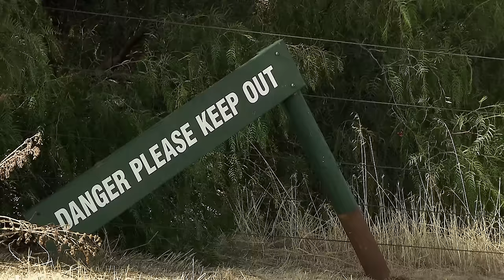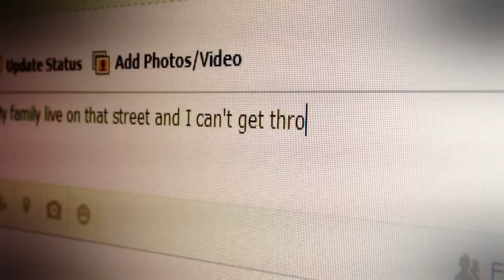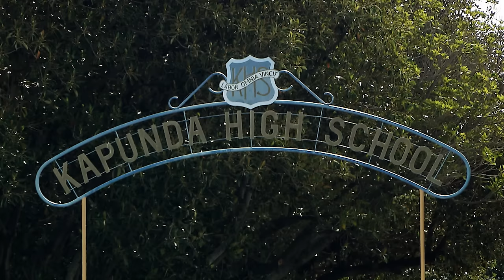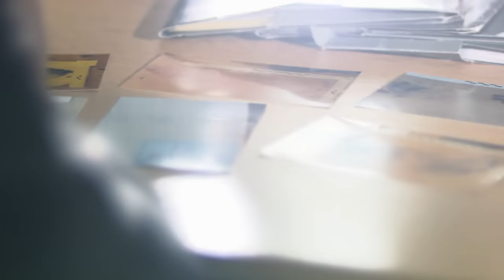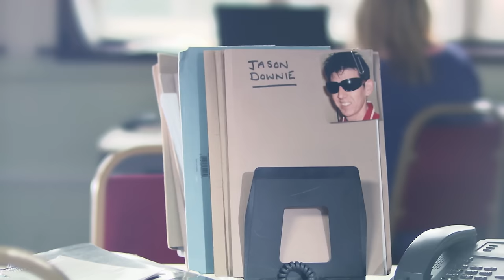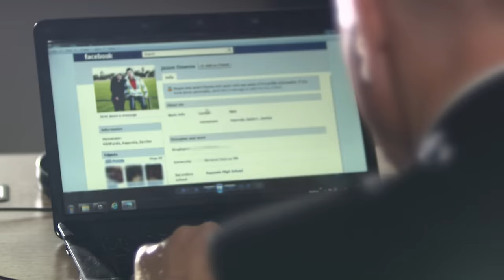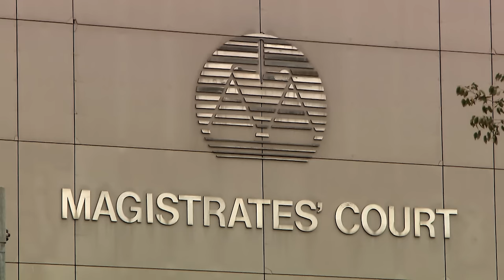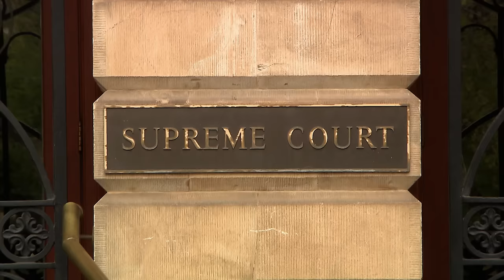A Small-Town Family Murdered in Their Home | A Killer With No Remorse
In November 2010, a small town near the Barossa Valley was horrified by the brutal murder of a family in their home. Detectives faced challenges in uncovering a motive as initial suspicion fell on Jason Downie, a young man linked to the 16-yr old daughter.

Crimes That Shook Australia - From Season 1 Episode 4 "Jason Downie": On 8th November 2010, Jason Downie broke into the house of his friend's girlfriend, where Chantelle Rowe and her parents were asleep. Woken up by the intruder, Andrew Rowe confronted Downie but was stabbed at least 29 times and eventually died. Downie then turned to Rose Rowe as he attacked and killed her in the same way. After witnessing the attack on her parents, 16-year-old Chantelle hid under her bed in terror, but Downie proceeded to stab her to death. When their bodies were found Downie showed no remorse but instead was seen to be grieving, laying flowers outside the Rowe family home. When traces of his DNA and semen connected him to the frenzied attack, he was arrested and sentenced to life imprisonment with a minimum of 35 years.

Crimes That Shook Australia is a compelling documentary series that tells stories of the biggest crimes to hit the country, through the eyes of the people placed right at the heart of the tragedies.

Featuring stories of the most brutal and shocking crimes, this series will explain the detailed events leading up to the crime, the crime itself, and the aftermath. The stories include an 18-year-old man convicted of murdering one of his friends with an axe, a man convicted of murdering 35 people, the ruthless murder of a nine-year-old girl, and the first Australian woman sentenced to life imprisonment without parole.

Through gripping interviews, dramatic reconstructions, and archive footage, this series pieces together the murders that shocked the nation.